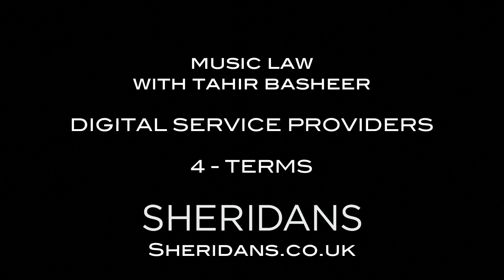DMT 154: SFX IPO, Byrne & streaming, Rdio gets Stratos, Miley at n.1, Pandora & more...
This week on Digital Music Trends it was a pleasure to welcome Incubus manager Steve Rennie (renmanmb.com) and journalists Eliot Van Buskirk (Evolver.fm) and David Downs (davidrdowns.com) for a discussion that covered SFX's IPO on NASDAQ, David Byrne's recent Guardian op-ed on streaming, Rdio's Stratos documentary exclusive, iTunes being more expensive than Amazon, Miley Cyrus' n.1 in the UK and US, Pandora's artist stance and much more.

And you can find links to the stories we covered (and the ones we didn't get the time to cover)

I really hope you enjoy this week's show, have a great week and 'till next time!

Timeline

00:24 Introduction
02:23 IPO of SFX Entertainment, debuted on NASDAQ last week and became the first public company built on EDM. Our guests give their thoughts on this music IPO...
09:24 David Byrne, author of "How music works" weighed in on the streaming debate in the Guardian, we discuss his points and where the conversation should head next...
20:44 Rdio came out this week with a free exclusive stream of the Redbull Stratos documentary, are we going to see more of these promotions from streaming services?
32:34 A study confirmed this week that iTunes a lot more expensive than Amazon. Are people ever going to make the switch based on price?
41:57 There's no such thing as bad press as Miley Cyrus scores a n.1 album in both the US and UK. What does this tell us?
49:39 Pandora had an interesting interview with CNET saying it'd like to see artists get paid more. But by whom?
01:00:24 Wrap-up & and upcoming projects from our guests...